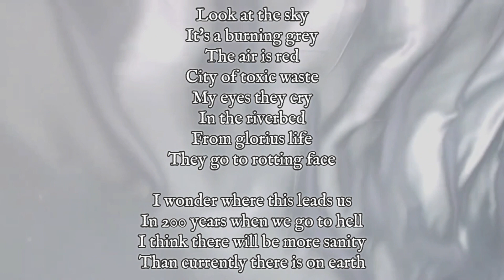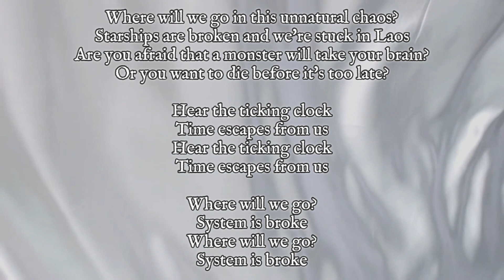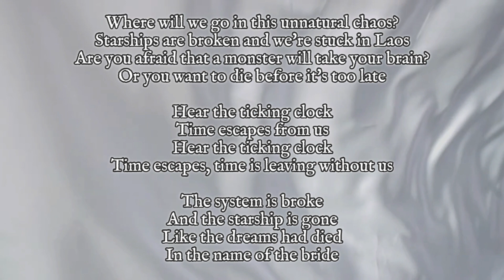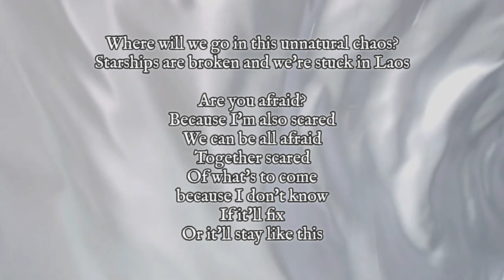Milky Way Stars - Unnatural Chaos [Official Lyrics Video]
**Lyrics**

It's a burning grey
The air is red
City of toxic waste
My eyes they cry
In the riverbed
From glorius life
They go to rotting face

I wonder where this leads us
In 200 years when we go to hell
I think there will be more sanity
Than currently there is on earth

But I'm stupid
Say I'm stupid
At least I'm old
Let me die young

Coping with the sight
Of groundbreaking sites
Literally speaking facts
Exploding beneath the act
Hurricane Tanzania
Rabbit of Vietnam
Awake at dawn
In wicked town
Now drown before dawn is withdrawn

Where will we go in this unnatural chaos?
Starships are broken and we're stuck in Laos
Are you afraid that a monster will take your brain?
Or you want to die before it's too late?

Hear the ticking clock
Time escapes from us

Where will we go?
System is broke
System is broke

Starting a farm of plants that kill by command
A place for worship where you win money in dollars
Art and paintings made to be blurry and weird
What's your legacy if nobody is here

Time escapes, time is leaving without us

The system is broke
And the starship is gone
Like the dreams had died
In the name of the bride

Are you afraid?
Because I'm also scared
We can be all afraid
Together scared
Of what's to come
Because I don't know
If it'll fix
Or it'll stay like this